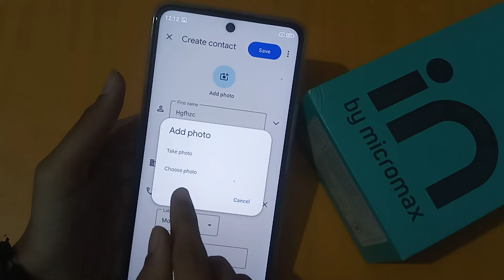How to save contact number in micromax in not 2 | contact number save kaise kare